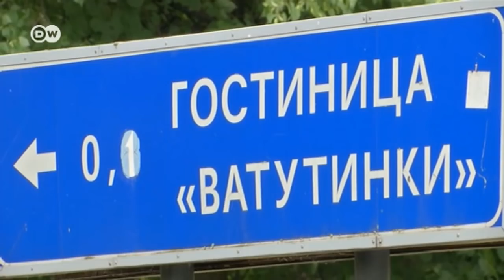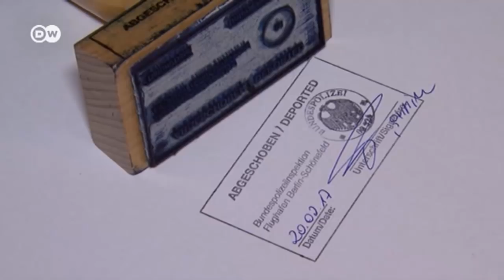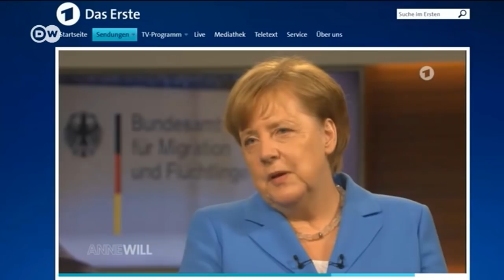Слепаков и Кадыров в роли тренера взорвали youtube перед ЧМ по футболу - DW Новости (13.06.2018)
Сатирическая песня Семена Слепакова про российскую сборную с Рамзаном Кадыровым в роли тренера набрала миллионы просмотров. Тем временем западные эксперты говорят об угрозе шпионажа во время ЧМ-2018 в России.

00:45 - за несколько часов до мундиаля: "Рамзан Кадыров в роли тренера сборной", шпионаж за болельщиками и ставки букмекеров
04:06 - лучший футболист Грузии и мэр Тбилиси: что Каха Каладзе думает о больших спортивных мероприятиях в авторитарных странах
07:37 - и новый конфликт из-за беженцев в немецком правительстве - каковы будут последствия для Ангелы Меркель?